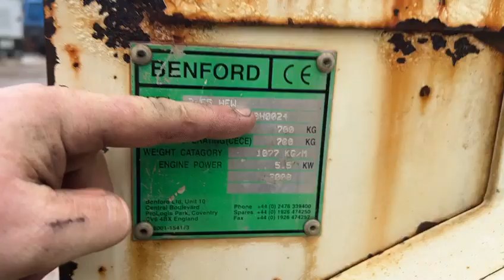Terex 2-65 HEW Twin Drum Walk Behind Diesel F/R Pedestrian Roller *PLUS VAT*